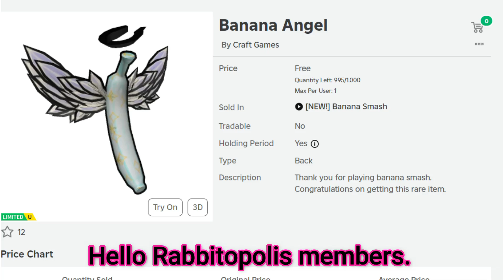*Free Limited UGC Items* Get These Free Items Now! Banana Angel